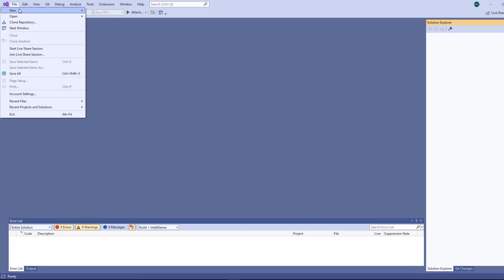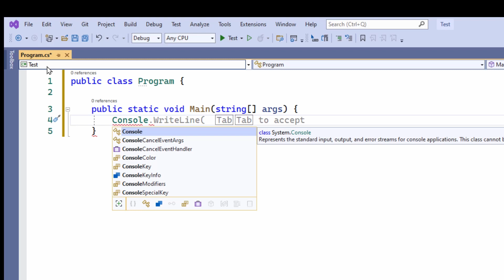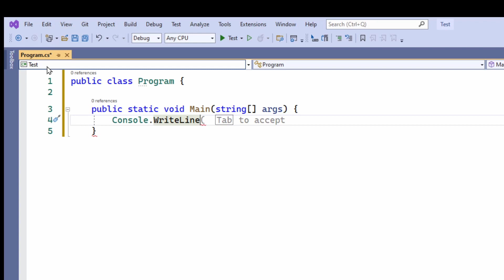Create a C# Console Application in Visual Studio (Complete Course in Adventure Game Programming)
Retro adventure games, just like the games of the 1970s and 1980s, need to be run from the console – the ‘system prompt’. In this lesson, I explain how to create a C# Console Application using a free copy of Microsoft’s Visual Studio IDE.

Huw Collingbourne is author of The Little Book Of Adventure Game Programming In C#. Available from:
* Amazon (US)
* Amazon (UK)

And also, The Little Java Book Of Adventure Game Programming. Available from:
* Amazon (US)
* Amazon (UK)

If you are eager to get working on your own adventure game, you can download Huw’s free game-writing code libraries, BIFF (the Bitwise Interactive Fiction Framework) from: